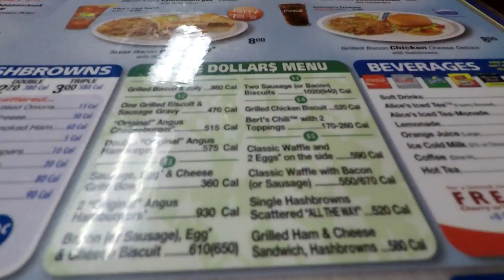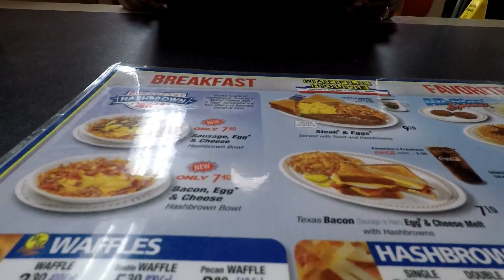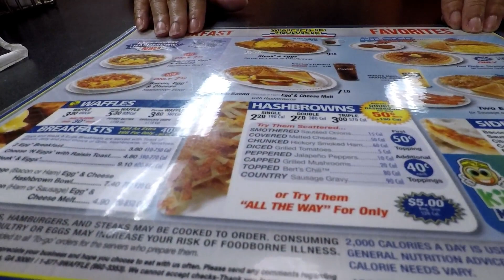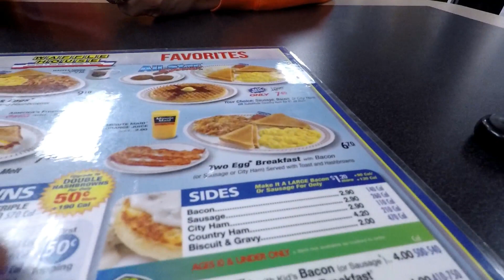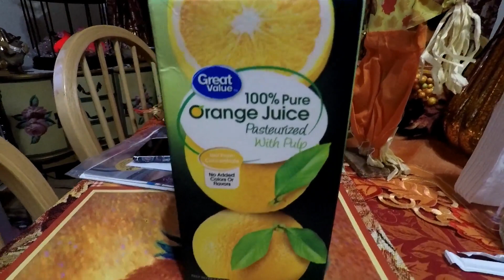Rainy Night Adventure to Waffle House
We were both hungry and Kate wanted Waffle House.. I guess it was karaoke night and they got Kate's order wrong..